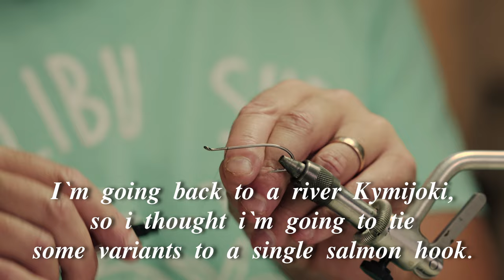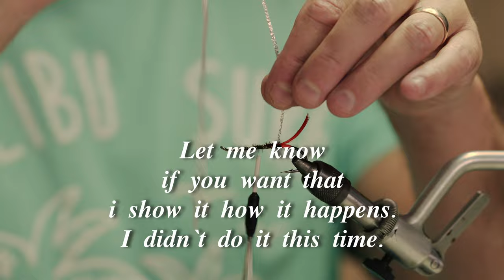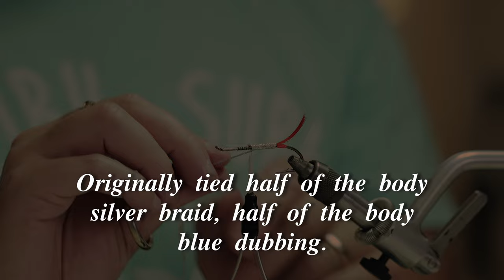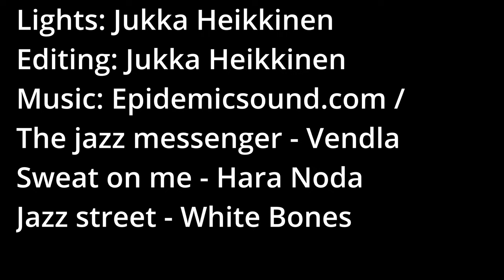Tying salmon fly, influenced by Mikkeli Blue fly.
In this video i tie a salmon fly to a single hook, which has influenced by Mikkeli Blue fly. Mikkeli blue fly is very effective one. Originally made in tubes.